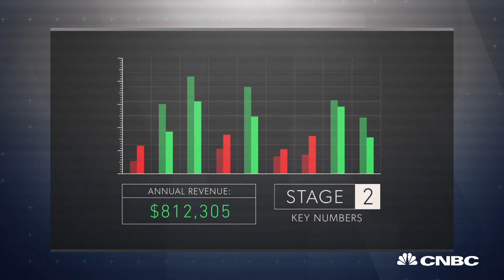How To Become A Small Business Investor Like Marcus Lemonis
Marcus Lemonis gives small business investors the tools he uses to successfully balance instincts with knowledge when looking at a company.

How To Become A Small Business Investor Like Marcus Lemonis | CNBC Make It.